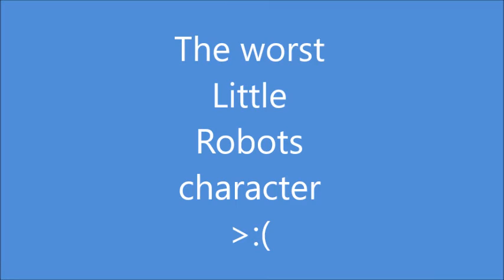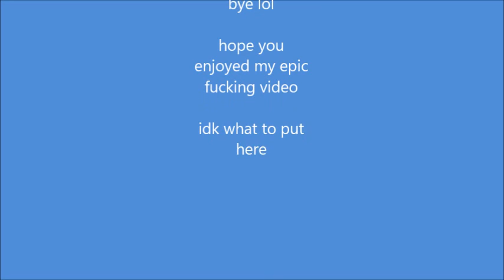spotty tribute {FLASHING AND EYESTRAIN WARNING}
my period has been making me sick all day so I did this to cheer myself up lol

song: I Hate Everything About You by Three Days Grace